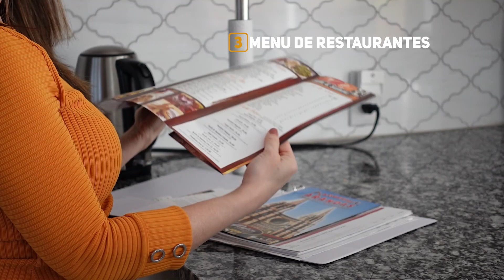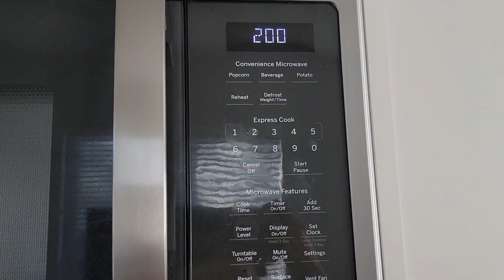10 COSAS que DEBEMOS DEPURAR de nuestra CASA en 2023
Bienvenidos y Bienvenidas a mi canal en este 2023

En este vídeo te cuento 10 cosas que debemos sacar YA! de nuestras cocinas para tener una mejor organización en este año 2023, espero les guste y apoyarme con un like. Si tienes otra sugerencia déjamela saber en los comentarios, me encantaría leerte.

Con cariño Conny Vlogs 💛
Gracias por apoyarme con un like 👍

💛Tenemos un grupo en Facebook "Tips de Organización y Limpieza"

✅ORGANIZADOR DE HUEVOS AJUSTABLE PARA REFRIGERADOR:

✅CEPILLOS MULTIUSOS

✅ESPATULAS PARA LIMPIAR CUALQUIER SUPERFICIE

✅CUCHARAS DE GATO DE ACERO INOXIDABLE

✅SOPORTE DE DETERGENTE

✅MANTA DECORATIVA

✅LIBRO TIENDE TU CAMA